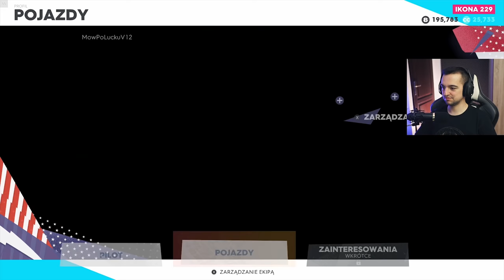Nowy driftowóz i ulepszanie akrobacji :O / The Crew 2